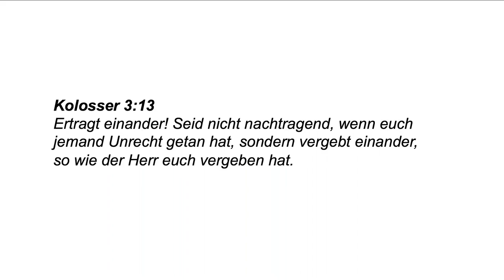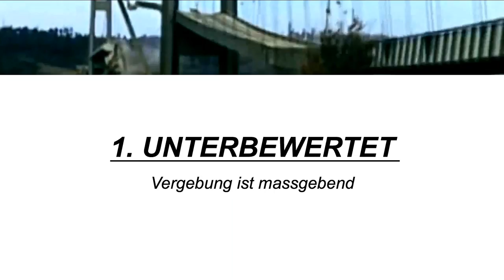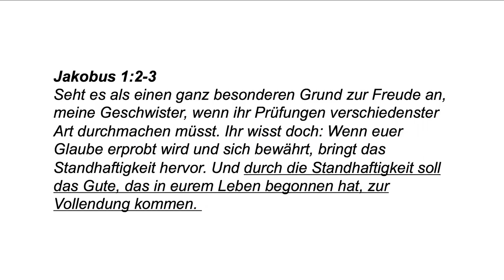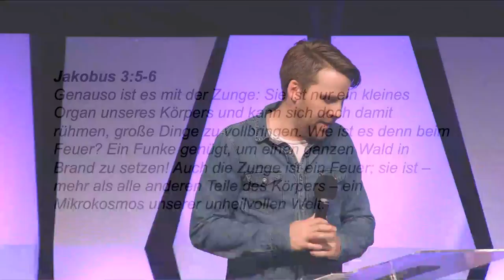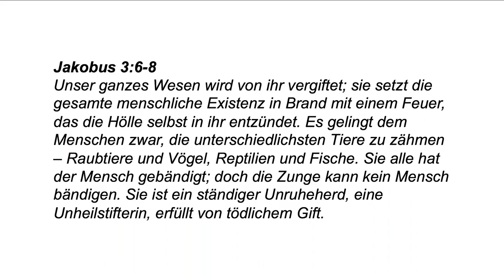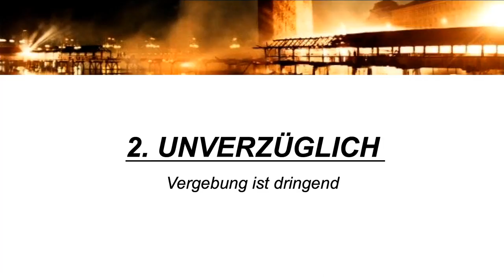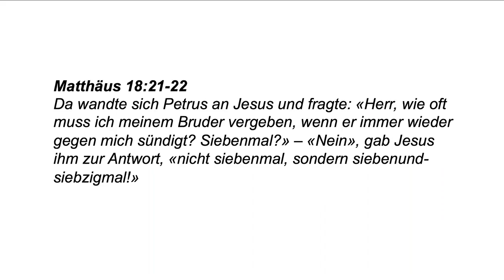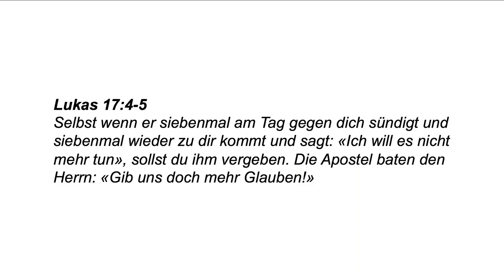Zwischenmenschlich voll auf der Höhe – Dän Zeltner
Willkommen auf dem Livestream der Equippers Friedenskirche Zürich. Heute geht es weiter mit dem zweiten Teil unserer Serie "Brückenbauer, überwinden und verbinden". In dieser Predigt geht es darum kaputte Brücken, resp. zerbrochene Beziehungen wieder aufzubauen.

Wenn du regelmässig unsere Gottesdienste per Livestream schaust, komm doch mal in der Equippers Friedenskirche in Zürich vorbei. Wir würden uns über deinen Besuch freuen!